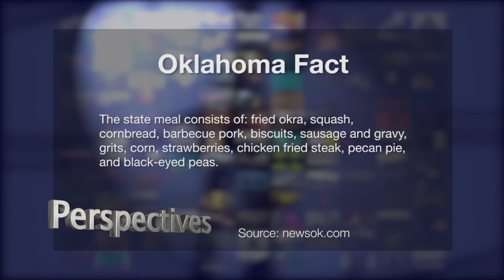Perspectives: Julia White - Tulsa Artist Fellowship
Our guest is Julia White with the Tulsa Artist Fellowship.